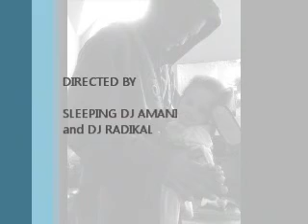DJ Radikal Presents "The Sleeping DJ Practice Session"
DJ Radikal and the Sleeping DJ Amani team up for a classic practice session.  You can practice and hold your newborn at the same time!